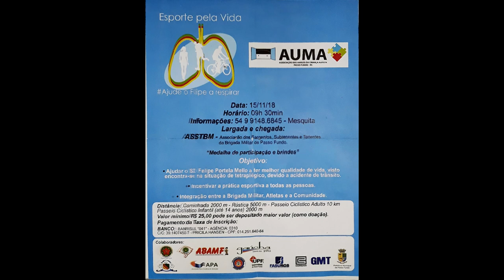Rústica Beneficente - Ajude o Sd. Filipe Respirar - 15-nov-2018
Realização da corrida rústica beneficente para ajudar na arrecadação de fundos em auxílio ao Soldado Filipe.

Você sempre pode doar através de depósito na conta descrita abaixo:
Banco: 041-Banrisul
Agência: 0310
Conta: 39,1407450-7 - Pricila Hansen